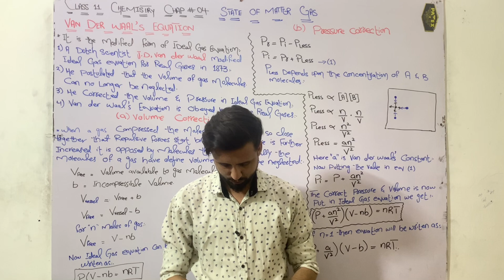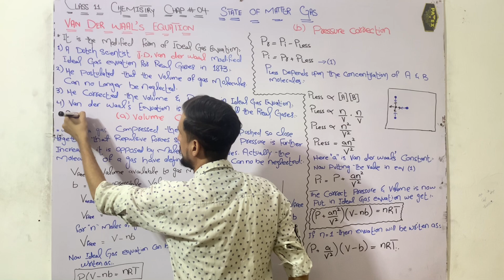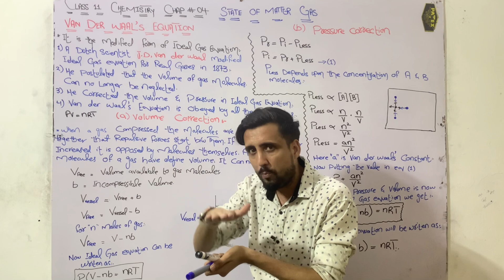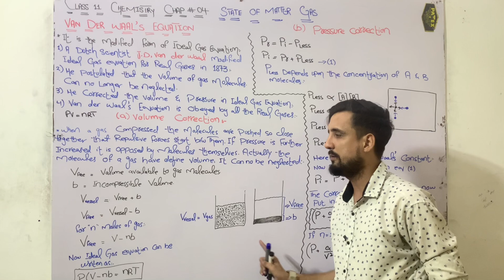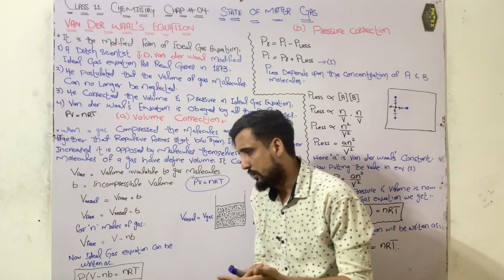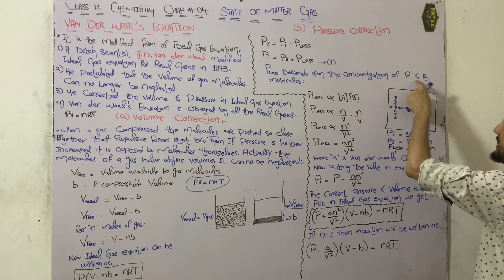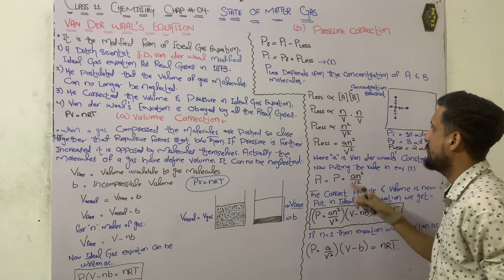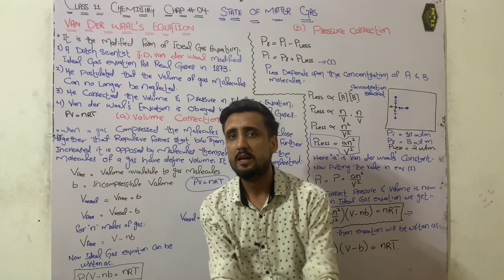Van Der Waal Equation | Class 11 Chemistry Chap 4 State of matter Gas | Sindh Board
Van Der Waal Equation
Class 11 Chemistry
Chap 4
State of matter Gas
Sindh Text book board jamshoro
Chemistry Lectures

Welcome to A.K Education your go-to destination for insightful and engaging educational content! Join us as we explore a wide range of topics, from science and history to technology and beyond. Our mission is to make learning fun, accessible, and inspiring for learners of all ages. Get ready to expand your knowledge, spark your curiosity, and embark on a journey of discovery with us.